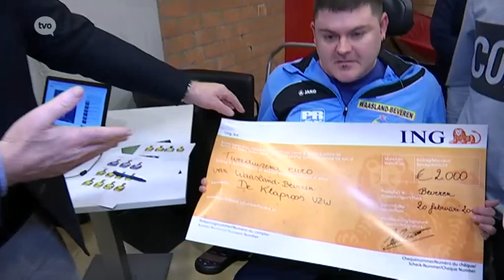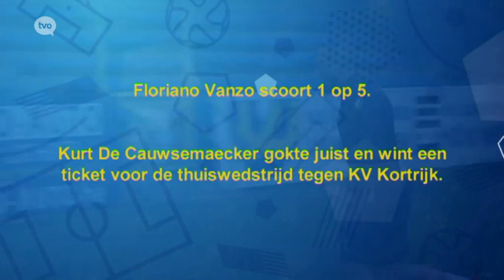WBtv 1819 | aflevering 14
Valtteri 'Walter' Moren - Een dag bij De Klaproos - Het Plan van Adnan - Vanzo in Crossbar Challenge